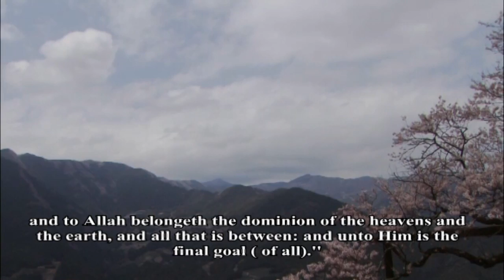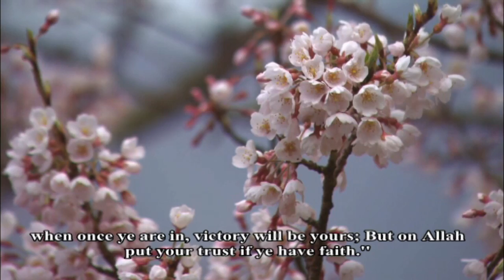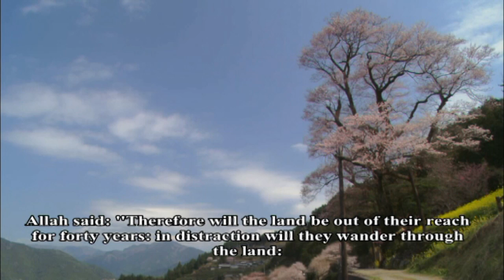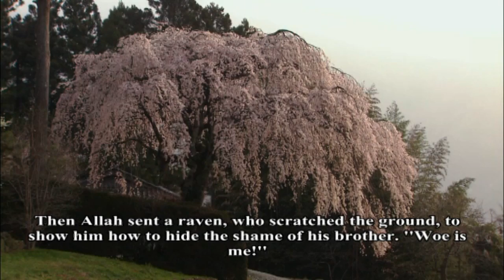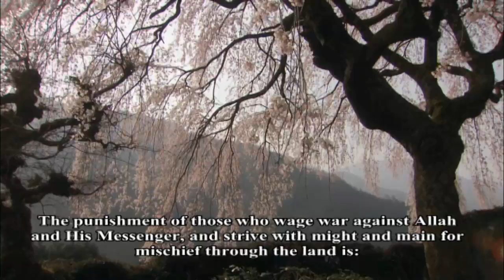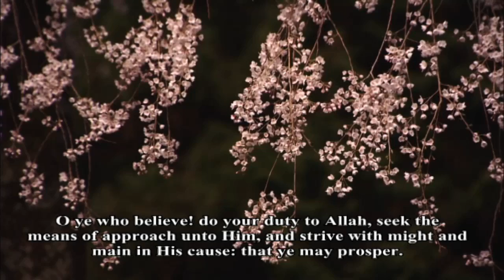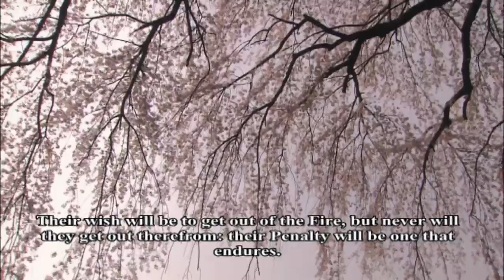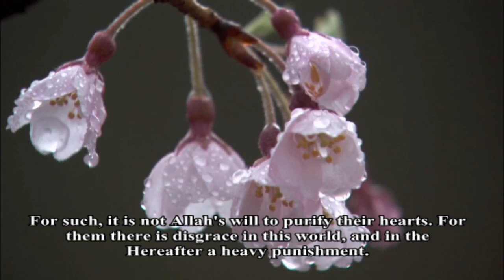Full Surah 5 Maidah HD Video part 2